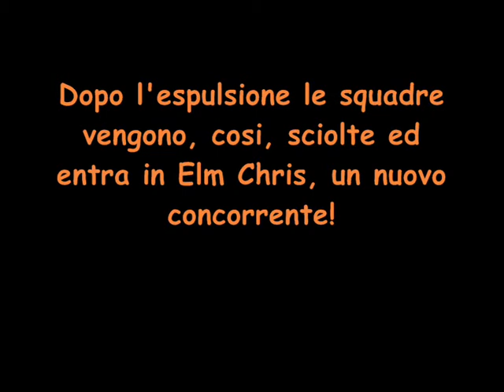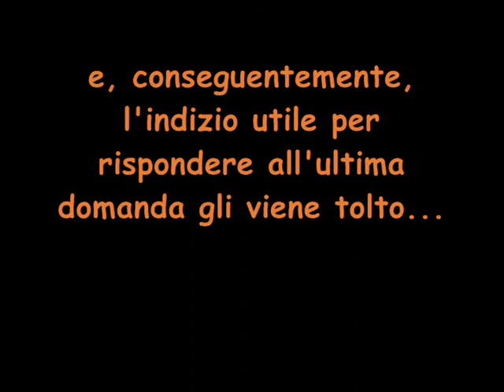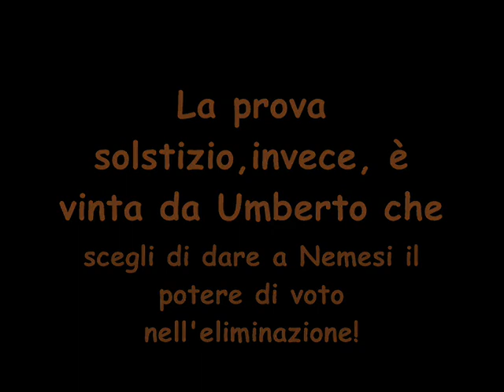NIGHTMARE 2.0 - RIASSUNTO 3^SETTIMANA.wmv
Il Virtual Show di Berto e Xello